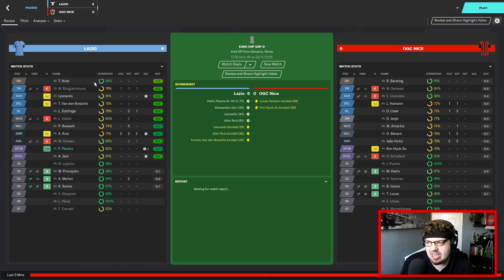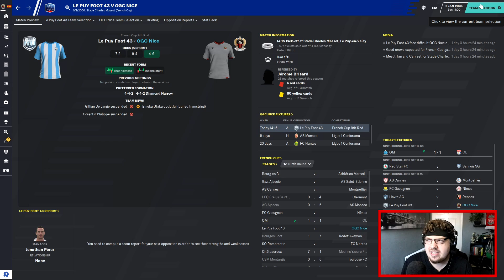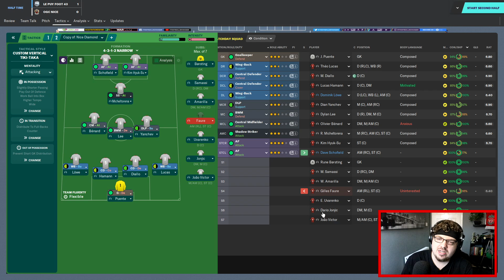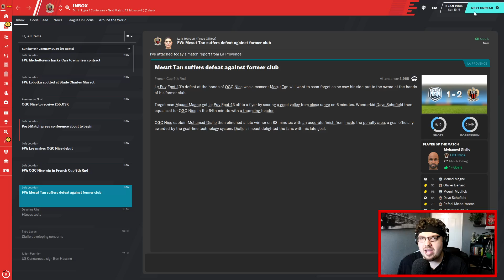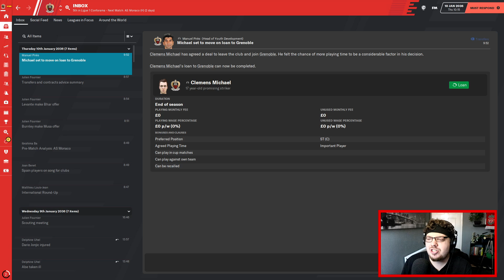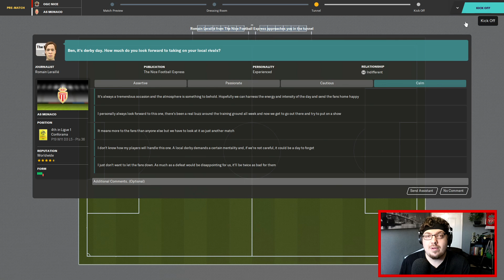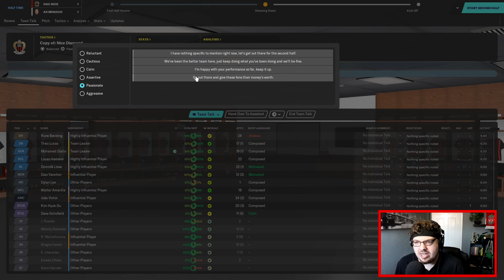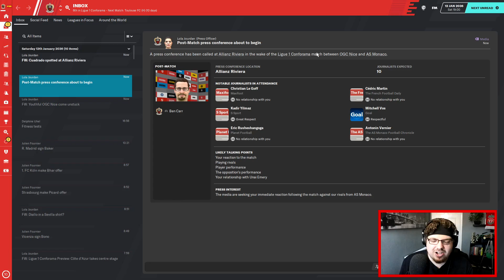GLORY HUNTER FM20 | #184 | BIG GAMES MATTER | Football Manager 2020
Hello you lovely lot, back again with another video. Can you believe it's June?